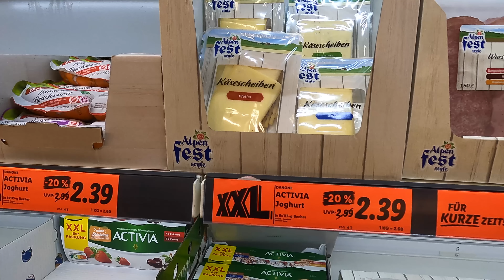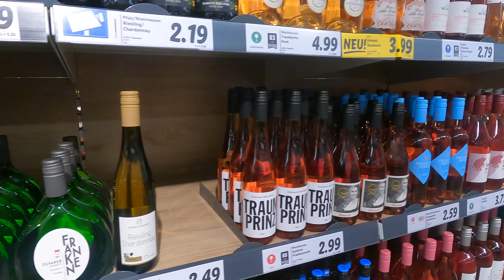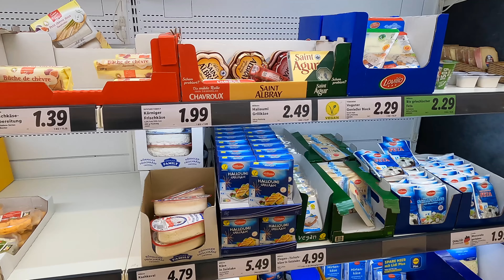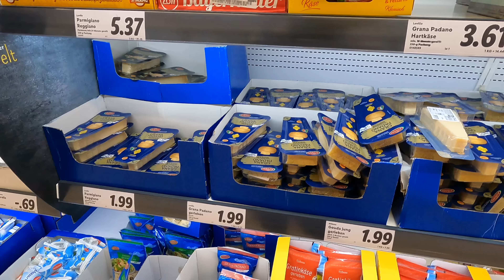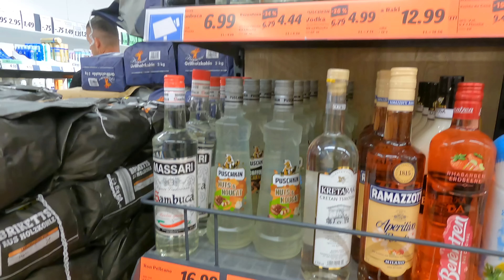Almanya Bizi Kıskanıyor mu? 🇩🇪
Avusturya'dan bir sonraki durağım Munich. Burada 35 euroya bir hostel buldum. Bulabildiğim en ucuz hostel buydu. Bir gece kalabildim fiyat böyle olunca. Ertesi güne kadar Munich'te dolaştım. Önce bir kaleye gittim. Devasa bir tarihi kaleyi gezdim. Sizin için Almanya'daki market fiyatlarını görüntüledim. Alman ekonomisi ne durumda? Almanya'da market rafları boş mu, dolu mu? Fiyatlar yüksek mi, değil mi? Almanlar sizce bu ürünleri kazandıkları maaşlarla satın alabilecek durumda mı?

Almanya'da ülkemizdeki kadar asgari ücretli çalışan yok. Asgari ücretli çalışanların Türkiye'deki oranı nüfusun yarısından fazla. Halbuki asgari ücret demek bir işte tecrübe sahibi olmayan, yeni başlamış kişilere verilebilecek ücret demek. Fakat maalesef Türkiye'de işverenler için asgari ücret olmazsa olmaz bir yol olmuş. Kimse fazla ücret ödemek istemiyor. Nasıl olsa bu paraya çalışabilecek işçi bulurum diye hepsi en minimumdan maaşları ödeme yoluna gidiyor. Asgari ücret kıyaslaması bile yapsak Alman vatandaşları her açıdan Türklerden daha çok kazanıyor ve Türkiye'ye gelip en rahat şekilde tatillerini yapabiliyorlar. Ülkemize gelen Alman gurbetçileri ''ülkenizin değerini bilin, şükredin halinize'' diyor. Sokak röportajlarında karşılaşılan gurbetçilerin bazıları da aynı şekilde ''Almanya bitik, raflar bom boş. Türkiye cennet, nankörlük etmeyin, kıymetini bilin'' diyorlar. Peki Almanya'da kirasını rahatça ödeyip, güzel bir araba satın alıp, buzdolabını rahatça doldurabilen ve senede en az bir kez yurtdışına tatile gidip, bozdurdukları avrolarla tomarla ellerine Türk Lirası geçen bu gurbetçilerin derdi ne? Madem Türkiye cennet, niçin Türkiye'de yaşamıyorlar? Niye ''benim orda kurulu düzenim var, gelemem'' diyorlar? Günümüzün en tutarsız kitlelerinden biri de sanırım bu insanlar.. Kendi yaşadıkları rahat, güzel hayatı Türkiye'dekilere anlatmayıp, tamamen gerçek dışı senaryolarla Almanya'yı kötüleyip Türkiye'nin çok iyi bir ekonomiye sahip olduklarını söylüyorlar. Aslında hepsi gerçekleri çok iyi biliyor ama ideolojik olarak gönülden bağlı oldukları fikirlere ters düşmek istemiyorlar. Halbuki hiçbiri Alman vatandaşlığından da Almanya'dan da vazgeçmek istemez. Hiçbiri Türkiye'de asgari maaşla veya daha dolgun bir ücretle bile çalışıp yaşamayı kabul etmez. Bu videoda bu konulara değiniyorum. Münih ve Almanya hakkında gördüklerimi, izlenimlerimi sizlerle paylaşıyorum. Keyifli seyirler..

Almanya‘nın en büyük eyaleti Bavyera’nın başkenti olan Münih, adını eski dönemlerde şehre yerleşen keşişlerden almıştır. Güneşin ara sıra belirdiği Almanya’nın en gizemli şehirlerinden biri olan Münih, kasvetli ve yağışlı havasıyla ünlüdür. Bavyera Eyaleti’nin başkenti de olan şehir ister iş, ister turistik amaçla gidin son derece keyifli zaman geçirebileceğiniz bir yer.  II. Dünya Savaşı’nı ağır hasarla atlatmış olmasına rağmen korumayı başardığı kültürel ve mimari zenginliği ile diğer Alman yerleşimlerinden çok daha farklı bir profil sergiliyor.  Münih, alışveriş konusunda, her zevkten insana hitap edecek kadar çeşitli imkanlar sunmakta. Ünlü markaların mağazalarından, tasarım butiklere, alışveriş merkezlerinden sokak pazarlarına kadar aradığınız her şeyi, ve hatta aklınıza gelmeyenleri bulabileceğiniz geniş bir yelpaze sunmakta. Her zevke, her keseye uygun şeyler bulmak mümkün.

Münih sık ve iç içe geçmiş bir yerleşime sahip olmasına rağmen kentteki tarihi ve kültürel zenginliği keşfetmek bir kaç haftadan daha uzun sürebilir. Kraliyet ve modern mimariler, müzeler, kaleler, sayısız parklar, muhteşem Gotik kiliseler, pazarlar ve mevsimsel etkinlikler, kent yaşamının çok yönlü yapısını meydana getirir. Her yıl dünyanın dört bir tarafından milyonlarca turist Münih’e akın etmektedir.Kent merkezinde yer alan Marienplatz (Mary Meydanı) ve Stachus (Karlsplatz), kentin başlıca meydanlarıdır.Şehrin en ünlü binası Frauenkirche ( Cathedral of Our Lady )'dir.En büyük klise ise Münih-Freising Başpiskoposluğu olarak hizmet vermektedir.Nymphenburg Sarayı, batıda kent merkezinden 20 dakika uzaklıkta bir barok sarayıdır. Bavaria hükümdarlarının yaz mevsiminde ikamet ettiği bu sarayda çok sayıda fantastik yapı bulunur.Amailenburg, Badenburg, Pagodenburg ve Magdalenenklause bunların başlıcalarıdır.Kentte çok sayıda park vardır. Prinzregenten Caddesi ve Freimann arasında bulunan İngiliz Bahçesi, merkezden kentin kuzey bölümüne doğru genişler. Uzun patikaları, kuğuları, dereleri ve göletleriyle ünlü bu park 900 akrelik bir alan üzerine yayılmıştır. Olimpik Park, bulundurduğu göller, bisiklet yolları, konser mekanları, spor alanları ve futbol stadyumu ile kentin göz alıcı parklarından biridir.Eğer kültür ve doğa düşkünüyseniz yurtdışı turuna katılarak bu isteklerinizi gerçeğe dönüştürebilirsiniz.

Münih’de çok sayıda müze mevcuttur. Deutsches Müzesi, BMW Müzesi, Haus der Kunst, Lenbachhaus, Mensch ve Natur Müzesi (Doğa Bilimi ve Tarihi) ve Bayerisches Nationalmuseum kentteki başlıca müzelerdir.

Instagram.com/gezencan
Twitter.com/gezencan
Facebook.com/dunyayigezencan